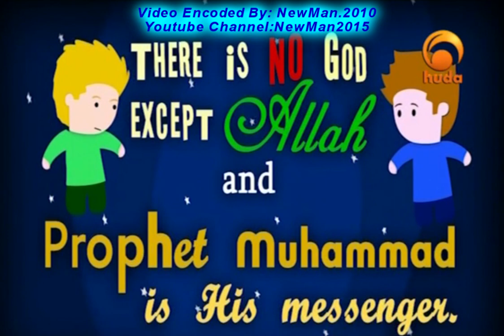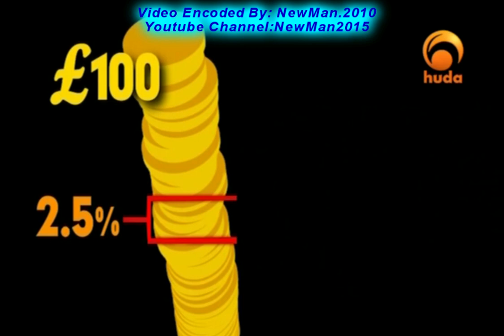The 5 Pillars Of Islam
This is a nice video explaining the 5 pillars of Islam in a simple way so kids can understand .